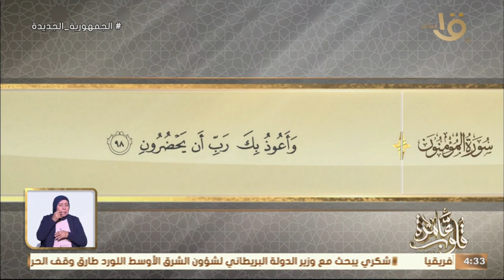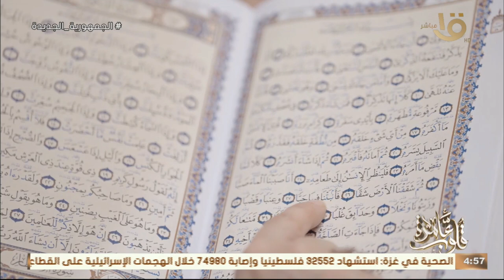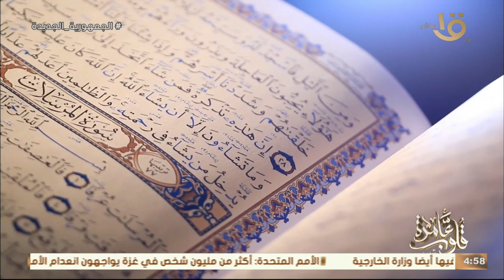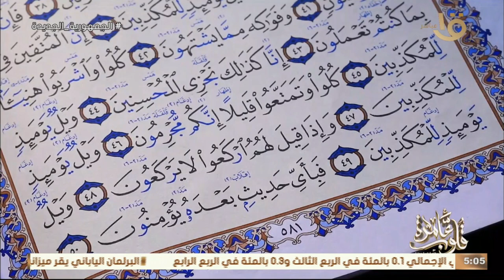جواهر الدعاء في القرآن الكريم.وَقُلْ رَبِّ أَعُوذُ بِكَ مِنْ هَمَزَاتِ الشَّيَاطِينِ وحلقة 28-3-2024